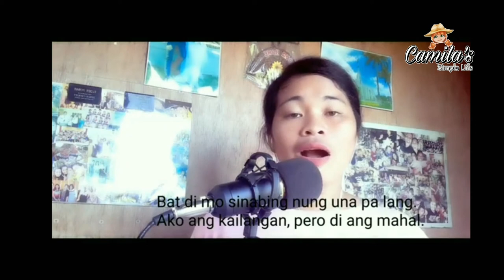The 8 dimension of wellness.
This is our assessment in Phed. I hoped you will like it..